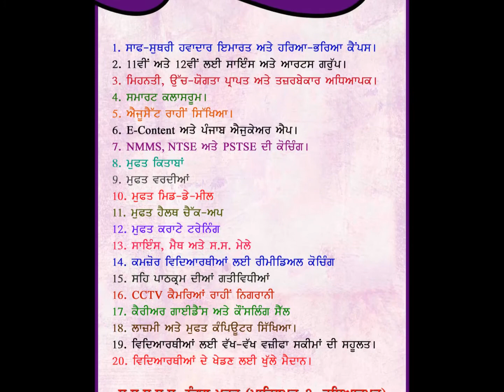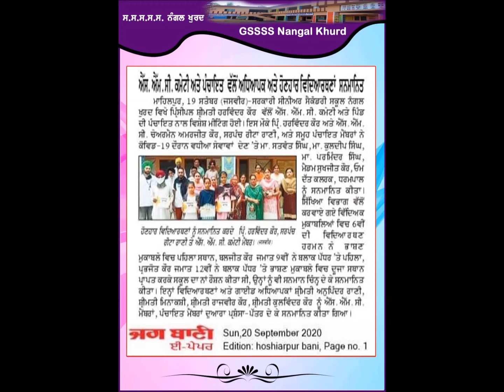e-Prospectus GSSS Nangal Khurd, Mahilpur-2, Hoshiarpur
e-Prospectus of Govt. Sernior Secondary School Nangal Khurd (Mahilpur-2, Hoshiarpur)